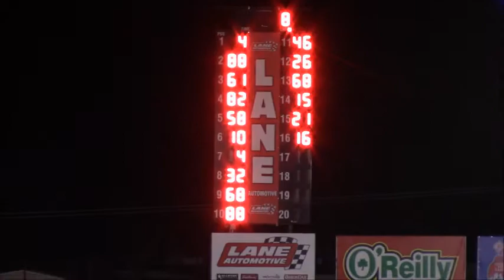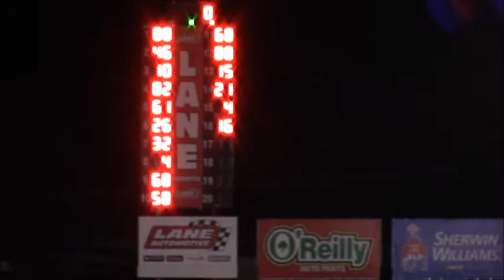KALAMAZOO SPEEDWAY NASCAR SUPER STOCK 30 LAP FEATURE MAY 12TH 2017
May 12th 2017 Kalamazoo Speedway NASCAR Super Stock 30 lap feature race with AJ Foote, Buddy head, Nick Pressler, Josh Trammell, Jese VanAvery, Kenny Head, Corey Pressler, Keegan Dykstra, Eric McGlothlen, Ron Maynard, Dave Guarino, Ryan Minton, Lane Head, Kyle Shannon, Matt Maurer, and Stephen Emmans finish up the field.